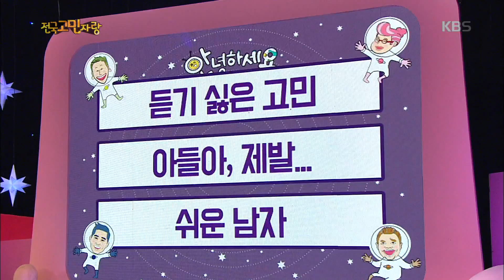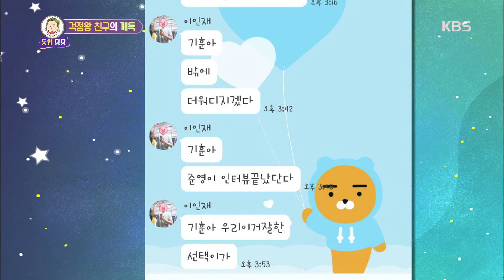안녕하세요 - 한번 물면 절대 안 놓는다! 걱정이 너~무 많은 친구 때문에 괴로운 경찰관! 20180806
안녕하세요 - 한번 물면 절대 안 놓는다! 걱정이 너~무 많은 친구 때문에 괴로운 경찰관!